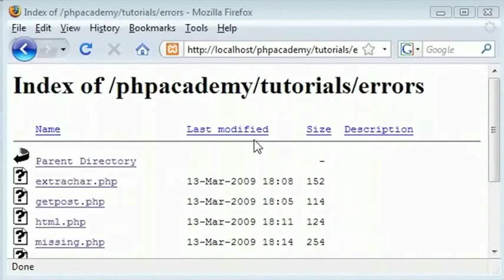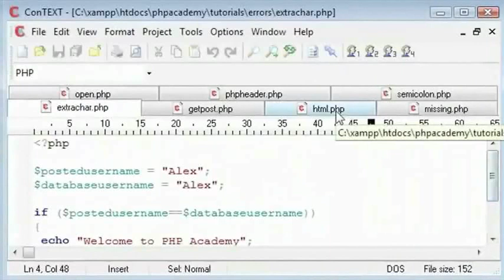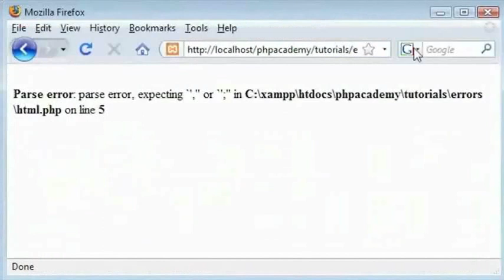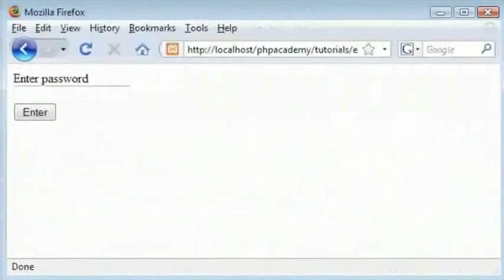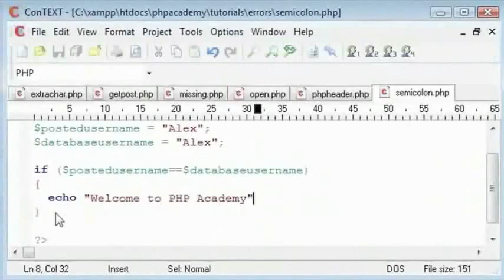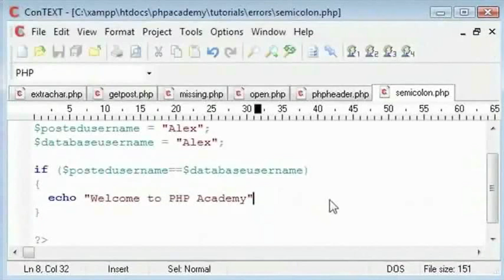Common Errors Part 1 - Malayalam